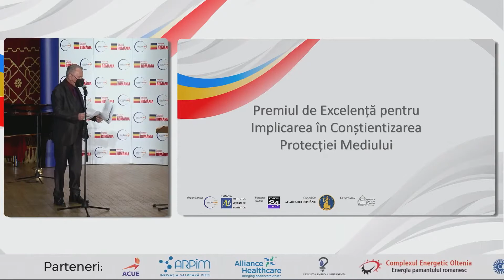Ioana Petrescu: Premiul de Excelență pentru Implicarea în Conștientizarea Protecției Mediului